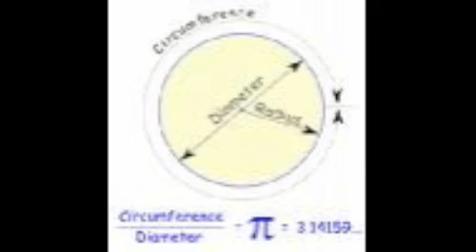Does pi have an absolute value?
Who, exactly, could tell us the ABSOLUTE value of pi?
What about sensitive dependence upon initial condition?
Would not the absolute value of pi be more than anyone could ever take in, more than many, many generations could take in?
It would seem that we can know only the approximation of such sacred (and "irrational") numbers.

Is the absolute value that it is, still becoming itself or is the value complete and yet somehow unending and inexhaustible?